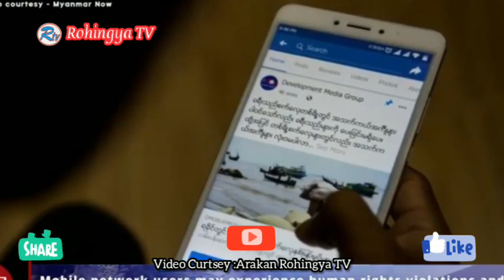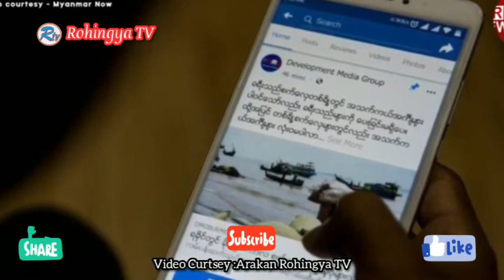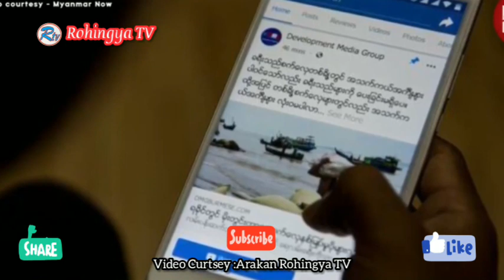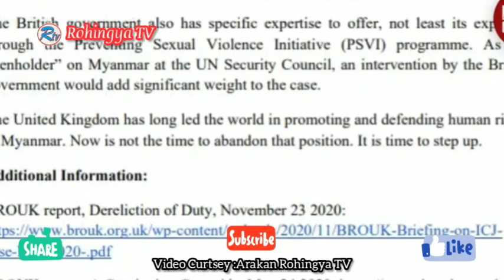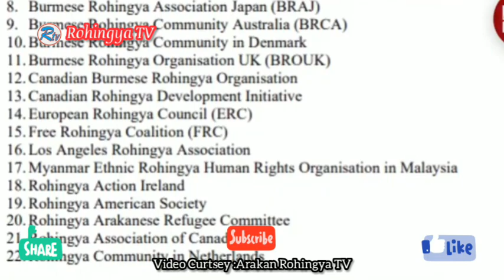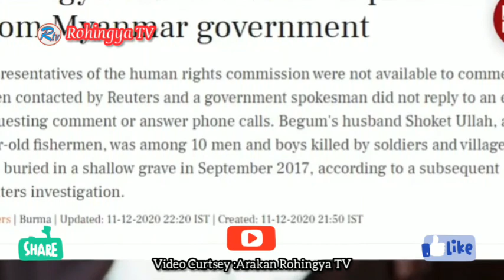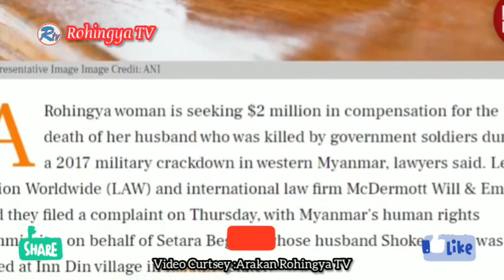RohingyaTV News 12/12/2020